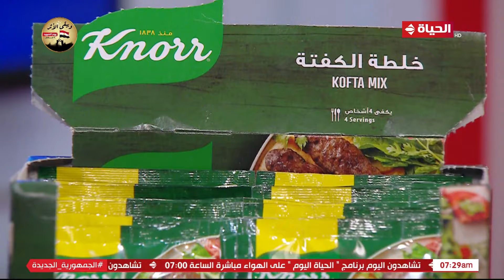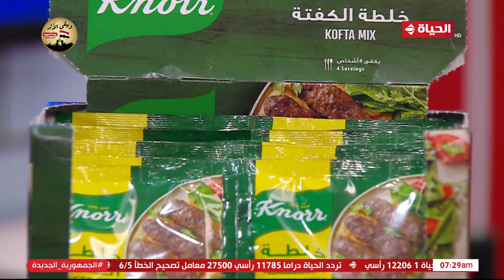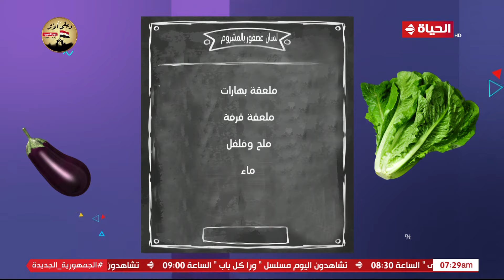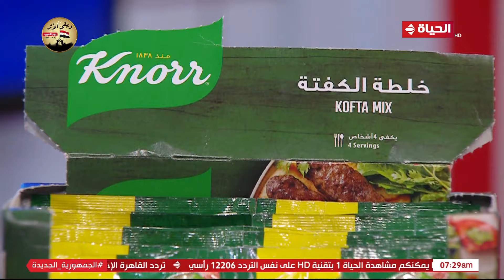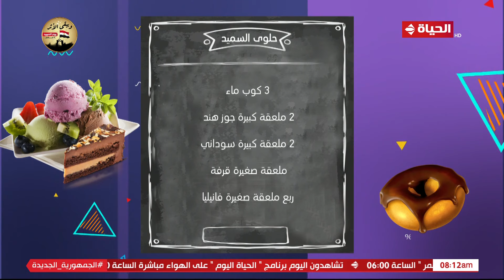4 شارع شريف - "المطبخ" مع الشيف منى الطرابيشي | كفتة بانيه وحلوى السميد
4 شارع شريف - "المطبخ" مع الشيف منى الطرابيشي | كفتة بانيه وحلوى السميد